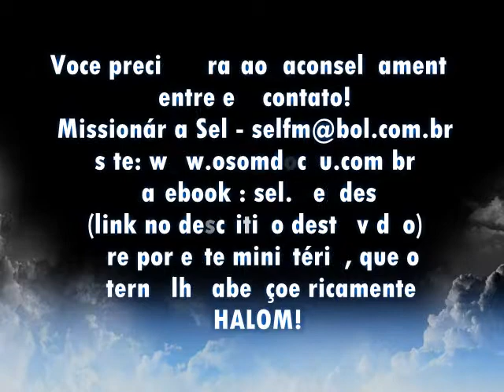Porque ocorrem as divisões?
PORQUE AS PESSOAS PREFEREM DIVIDIREM-SE DE QUE COOPERAR MUTUAMENTE ? IMPORTANTE REFLEXÃO
Mensagem do Programa o Som do Céu com a Judia Messiânica Sel com a participação do Renato Mello, você pode ouvir aos programas e-mail